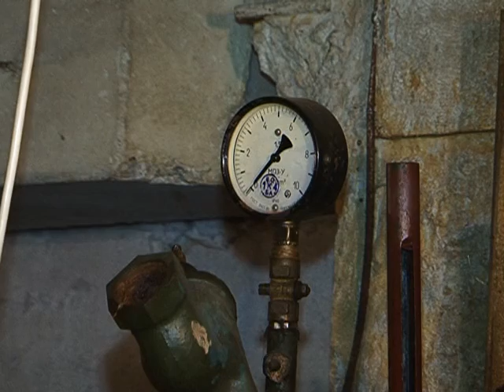В благовещенских образовательных учреждениях прошла проверка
В Благовещенске продолжается подготовка к предстоящему отопительному сезону. Особенно тщательно специалисты контролируют работы в детских садах и школах. Насколько образовательные учреждения готовы к зиме сегодня -- узнал корреспондент ИА «Город».